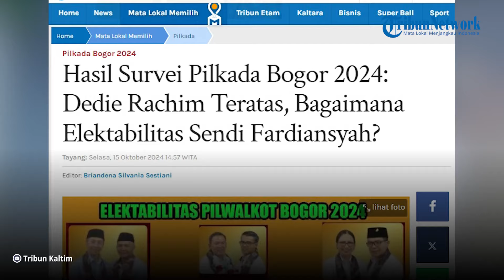Hasil Survei Pilkada Bogor 2024: Dedie Rachim Teratas, Bagaimana Elektabilitas Sendi Fardiansyah?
Inilah hasil survei elektabilitas Pilkada Kota Bogor 2024, Dedie Rachim masih calon Wali Kota terkuat.

Seperti diketahui, Komisi Pemilihan Umum (KPU) Kota Bogor, Jawa Barat, menetapkan nomor urut lima pasangan calon (paslon) wali kota dan wakil wali kota Bogor dalam rapat pleno terbuka di Gedung Braja Mustika, Kelurahan Menteng, Senin malam.

Dalam rapat pleno tersebut, Ketua KPU Kota Bogor M. Habibi Zaenal Arifin menyampaikan, ditetapkan nomor urut paslon wali kota dan wakil wali kota Bogor antara lain; nomor urut 1 pasangan Sendi Fardiansyah-Melli Darsa yang diusung Partai Nasdem, Golkar, dan PSI.

 Selanjutnya nomor urut 2 pasangan Atang Trisnanto-Annida Alivia yang diusung Partai PKS dan Ummat. Pada nomor urut 3 pasangan Dedie Rachim-Jenal Mutaqin yang diusung Partai PAN, Gerindra, Demokrat, Gelora, dan Perindo.

Kemudian di nomor urut 4 pasangan Rena Da Frina-Ahmad Teddy Risandi yang diusung partai PDIP.

Kemudian di nomor urut 5 pasangan Raendi Rayendra-Eka Maulana yang diusung Partai PKB, PPP, dan Buruh.